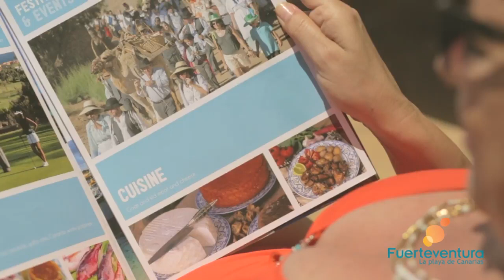Así es el último y comentado vídeo promocional de Fuerteventura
El objetivo del anuncio es atraer a visitantes peninsulares y canarios. En las últimas horas se han encendido en las redes los comentarios entre defensores y detractores del spot.

Diario de Fuerteventura 12/06/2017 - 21:53

Al acto de presentación, en el Hotel Mirador de Playa Blanca, asistieron el presidente del Cabildo, Marcial Morales, el vicepresidente y consejero de Turismo, Blas Acosta, el gerente del Patronato de Turismo, Moisés Jorge, y Carlos Arrocha, representante de la productora Fuerteventura Channel, encargada del rodaje.

Morales destacó el formato desenfadado del anuncio, protagonizado por las actrices Carmen Sánchez y Blanca Rodríguez, conocidas por sus papeles cómicos en teatro y televisión. En el anuncio también participan los modelos Héctor Rodríguez y Roberto Carlos Rodríguez.

Acosta afirmó que el vídeo, rodado en Tierra Dorada, en Jandía, forma parte del trabajo “constante” del Patronato de Turismo por incrementar el banco de imágenes promocionales del destino Fuerteventura y “va destinado a captar tanto al turismo peninsular como al interinsular durante el próximo periodo estival”.

El responsable insular de Turismo señaló que este año se espera una cuota de mercado con “un previsible crecimiento del nacional de en torno a un 12 por ciento mientras que el interinsular alcanzará el siete por ciento”.